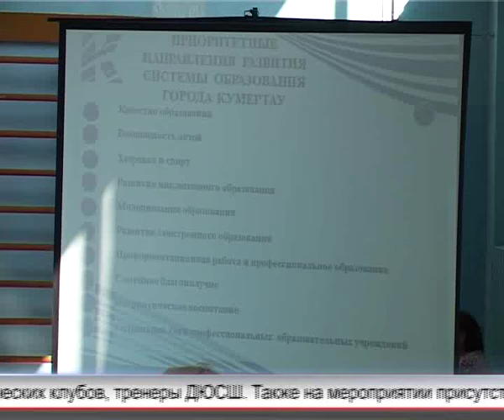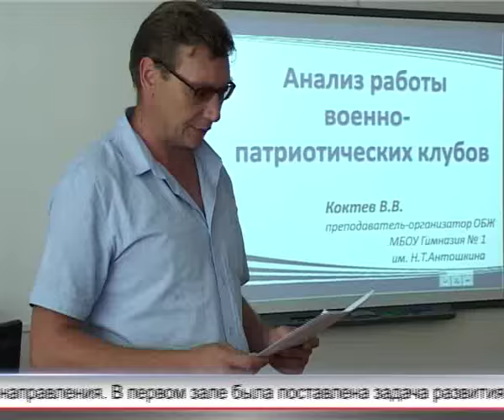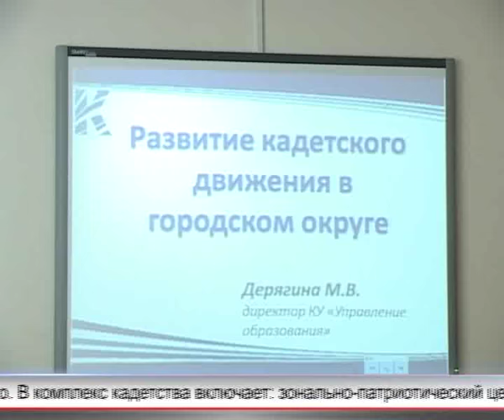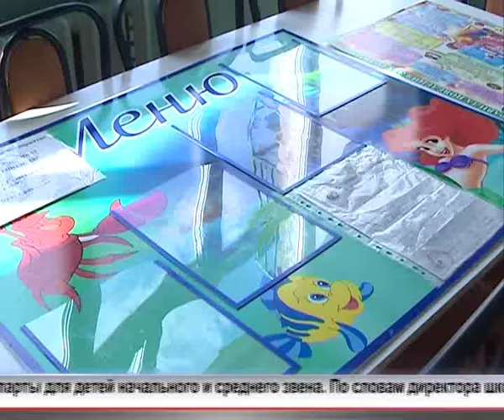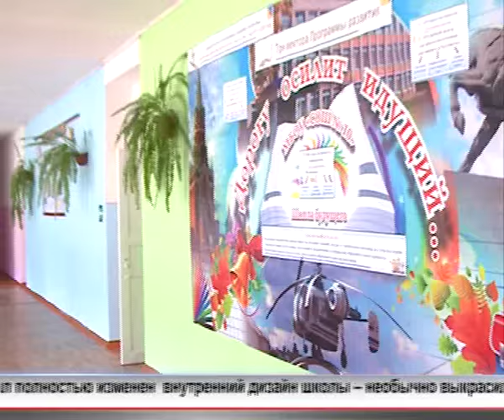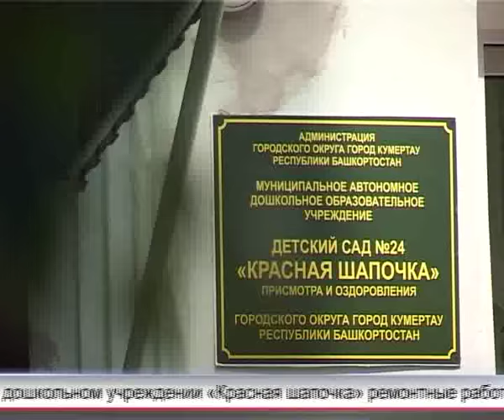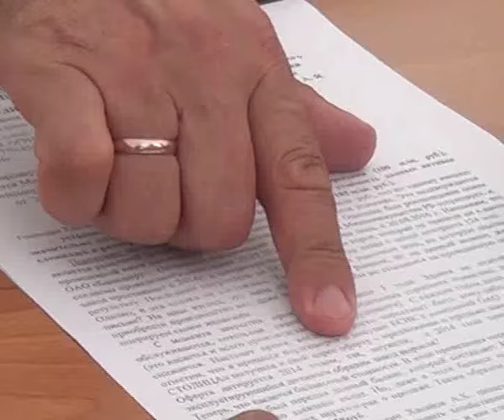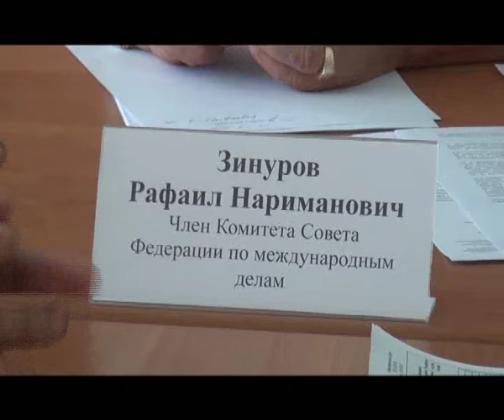Арис Новости 23 08 2016